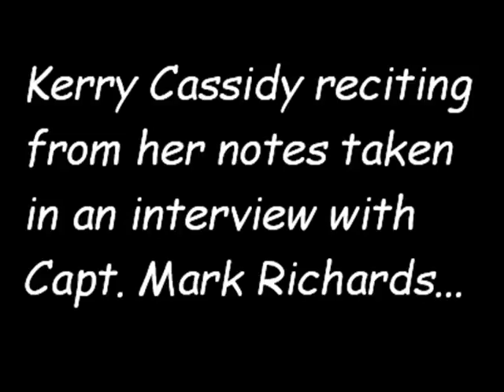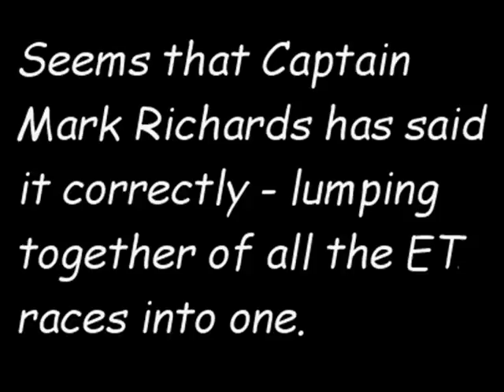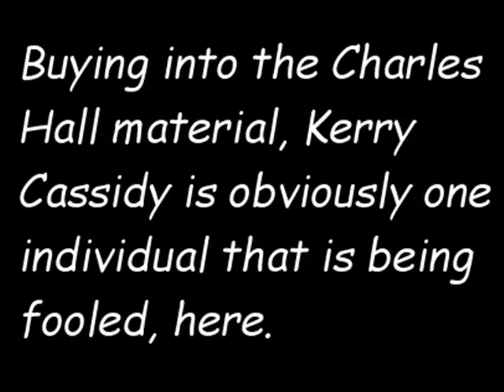The "Tall Whites": Kerry Cassidy & The Mark Richards Interview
Excerpt taken from the third Kerry Cassidy Interview with Capt. Mark Richards of the SSP. Kerry interjects her opinion regarding what Mark has said about the "Tall Whites" being part of one single group of ETs that are causing havoc on the planet at this time. From Chris Thomas' research: The only ET race that is visiting planet Earth at this time he's identified as the Velon, of which the Annunaki & Hathor are but sub-races of. Chris also notes that the Velon became involved with the Bavarian Illuminati upon its inception in 1776. Chris Thomas has several books of his research which is best found on the Cygnus-Books website.